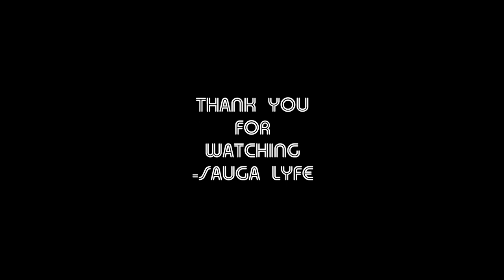3MFrench TORONTO RAPPER MUSIC COMPILATION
0:00 3MFrench x Tjin - Examples
0:05 3MFrench x Archee x CP - Been Poppin
0:10 3MFrench - Toxic
0:15 3MFrench - On Time
0:20 3MFrench - Fly Away
0:25 Subscribe